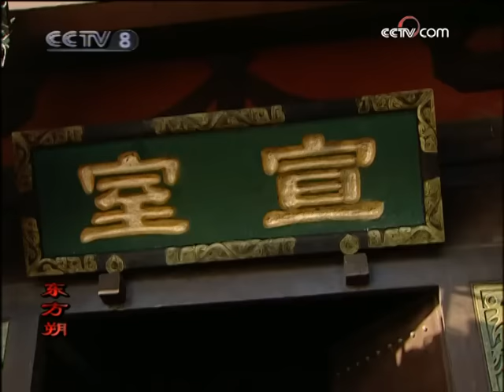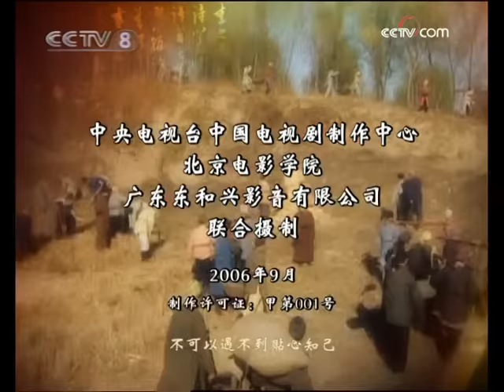【ENGSUB】《东方朔》第2集 Dong Fang Shuo EP2 身怀抱负游走于西汉朝野 一代鬼才东方朔如何逆转人生【CCTV电视剧】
Highlights：平阳公主将一把匕首揣在怀里，号称只要一入匈奴单于的洞房，就用这把煨了剧毒的匕首与单于同归于尽，吓得太皇太后赶紧取消外嫁平阳公主的旨意。

■□剧情简介■□
该剧讲述的是西汉汉武帝时期，平原郡名士东方朔入职西汉朝廷，东方朔能言善辩，且学识渊博，但是并没有得到汉武帝的重用，一生在朝廷里终老的故事。